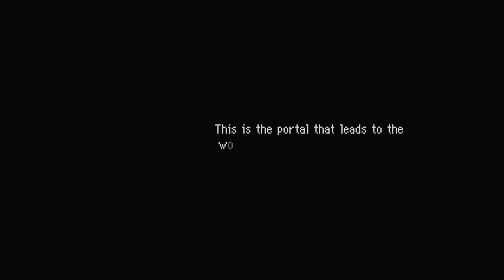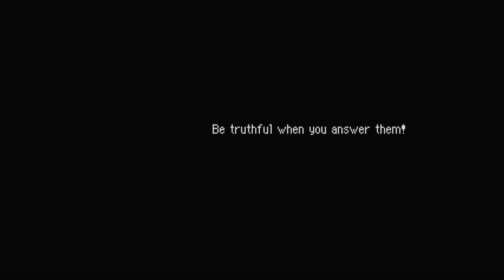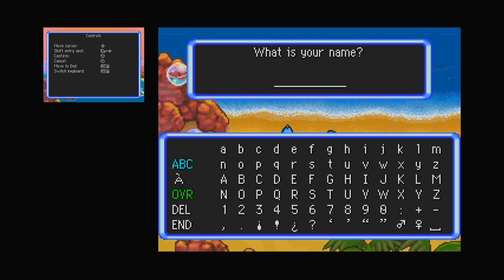Let's Play Pokemon Mystery Dungeon Explorers of the Sky Episode 1: Voice Acting 101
My good friend Tim and I decided to play my second favorite Pokemon game and then proceed to ruin it with our horrible voice acting.